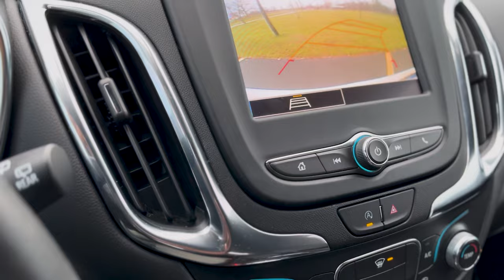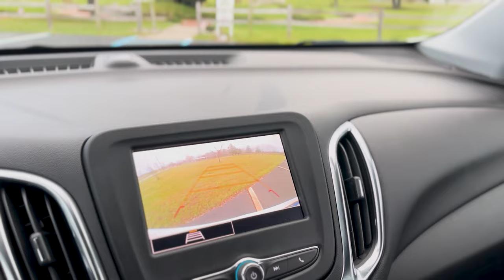i finally got a chance to try 2.7k 100fps DJI AVATA 2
good morning and happy friday today is a great day back at heck park trying 2.7k 100 fps shutter speed 100 on the Dji Avata 2 let me know what you tink in the comments thanks for watching